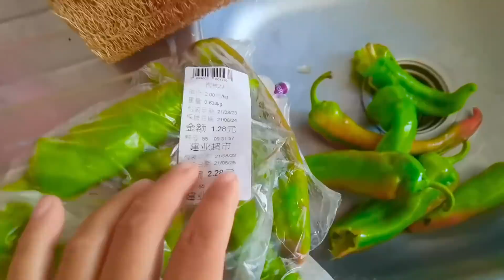一家四口围在一起吃饭，媳妇突然给我说了些话，让我防不胜防【穷游的似水年华】